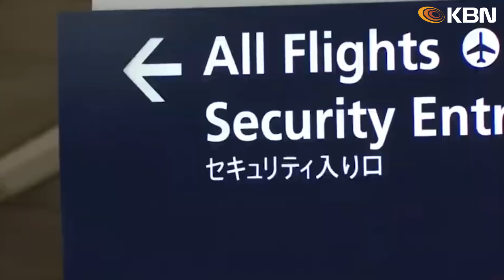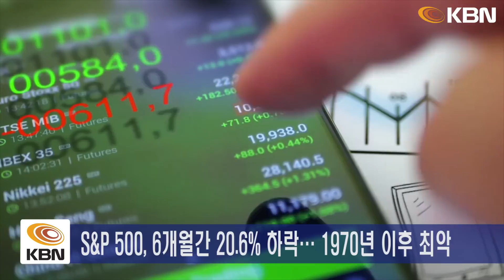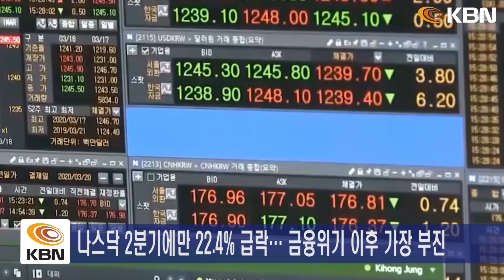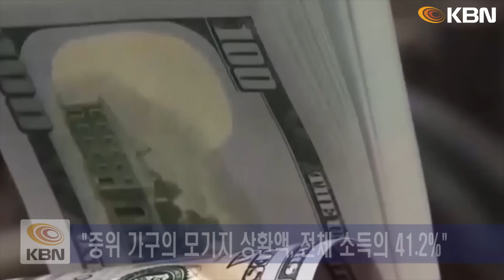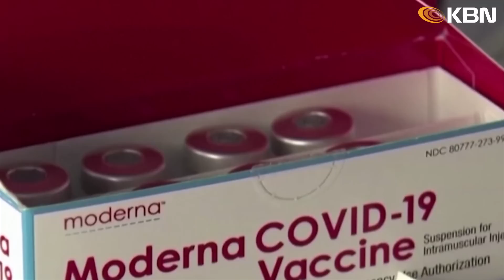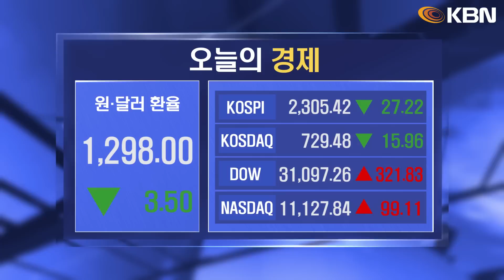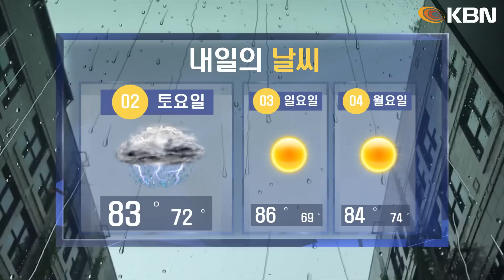미동부 최대 한인방송 / 독립기념일 연휴 4,790만명 떠난다 / 뉴욕시 팍스로비드 무료 처방 / 주택담보대출 금리 5.70%…3주 인상 후 하락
-독립기념일 연휴 4,790만명 떠난다
-독립기념일 불꽃놀이 이스트리버 상공 밝힌다
-S&P 500 6개월간 21% 하락… "52년 만에 최악"
-주택담보대출 금리 5.70%… 3주 인상 후 하락
-FDA, "BA4·BA5 대비 부스터샷 업데이트" 권고
-뉴욕시 ‘롱 코비드 서비스’... 팍스로비드 무료 처방
-첫 흑인 여성 대법관 취임… 바이든 "의미 있는 진전"